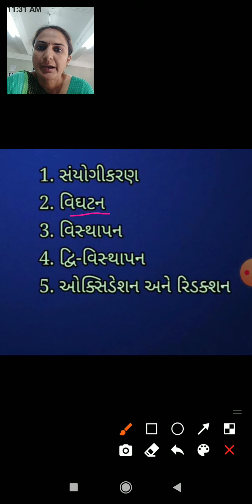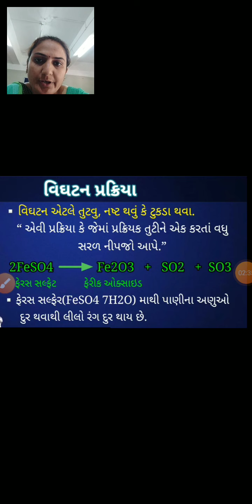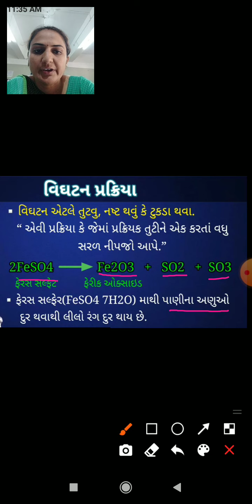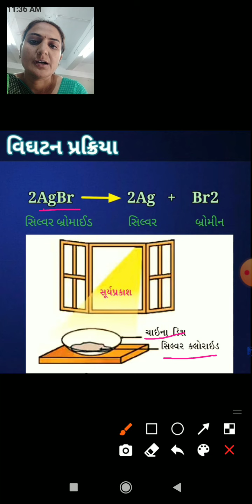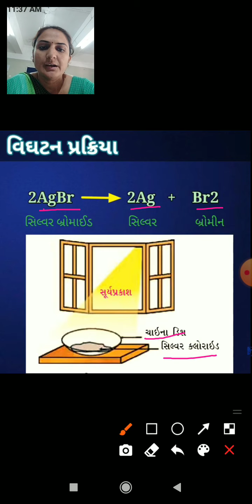Std- 10 Science